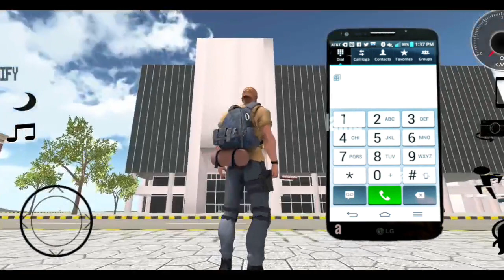TRACTOR with DJ PICKUP CHEAT CODE - Indian Bike Driving 3d ( New Update )